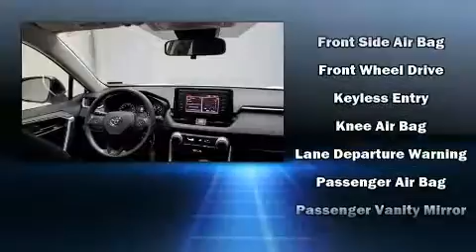2019 Toyota RAV4 LE in Winter Park, FL 32792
Hertz Car Sales Orlando East
2000 Semoran Blvd

Sensibility and practicality define the 2019 Toyota RAV4. With just over 30,000 miles on the odometer, this 4 door sport utility vehicle prioritizes comfort, safety and convenience. It features an automatic transmission, front-wheel drive, and a 2.5 liter 4 cylinder engine. Toyota prioritized fit and finish as evidenced by: 1-touch window functionality, a tachometer, an outside temperature display, lane departure warning, remote keyless entry, an overhead console, and power windows. Audio features include an AM/FM radio, steering wheel mounted audio controls, and 6 speakers, enhancing the audio experience throughout the interior. Toyota ensures the safety and security of its passengers with equipment such as: dual front impact airbags with occupant sensing airbag, front side impact airbags, traction control, brake assist, a panic alarm, an emergency communication system, and 4 wheel disc brakes with ABS. Adaptive cruise control maintains a pre set distance behind the car ahead of you, simplifying highway driving and enhancing safety. Our experienced sales staff is eager to share its knowledge and enthusiasm with you. They'll work with you to find the right vehicle at a price you can afford. We are here to help you.